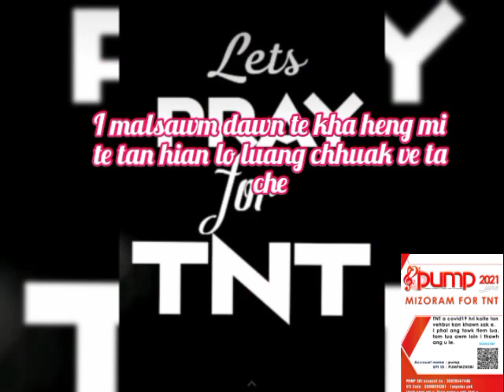Pump 2021 Mizoram for TNT & Aizawl Relief Fund chuan TNT tan vehbur an khawn mek e.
I tha hnem ngaihna  leh i luanchhuahna chuan midang te tan damna leh malsawmna a chang dawn si a. I remchan ang angin lo thehchhuak ve ta che. Malsawmna chu pek letin i awm ang.